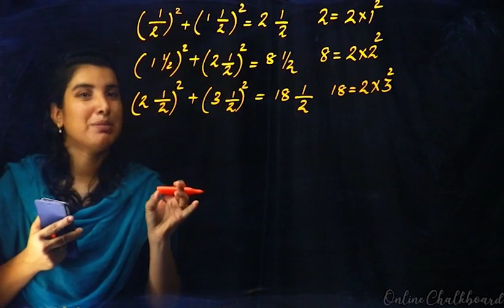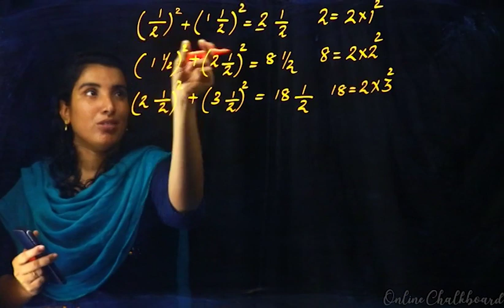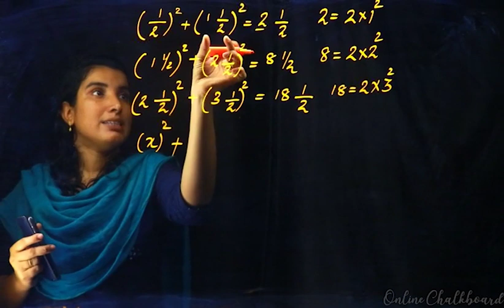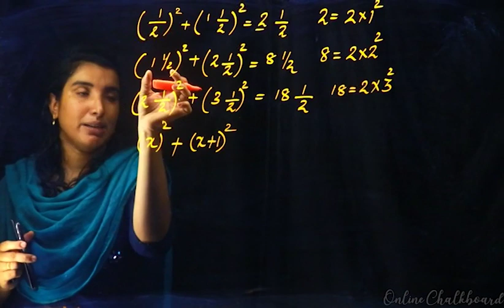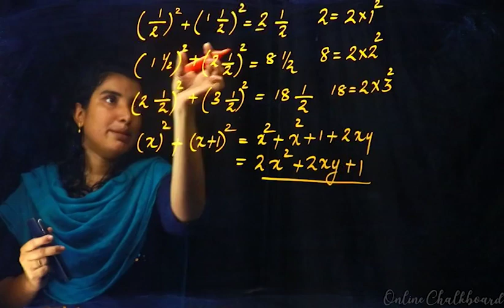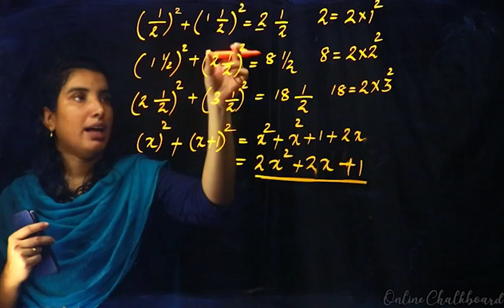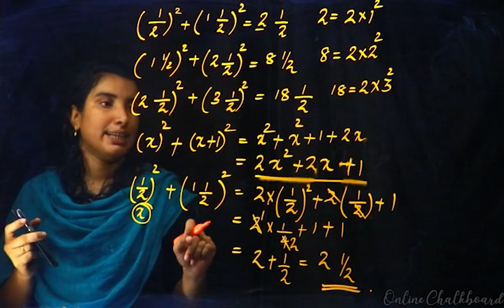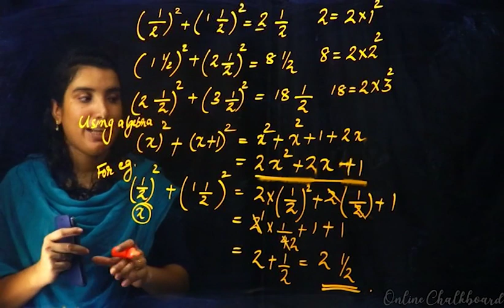CLASS 8 CHAPTER 4 - IDENTITIES - PART 19_2020-21 | KERALA SYLLABUS | Kite Victers | AIMY MATHEW